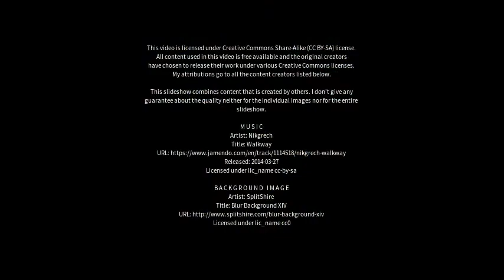Best places to visit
Best places to visit - Pausa-Mühltroff (Germany) Best places to visit - Slideshows from all over the world - City trips, nature pictures, etc.